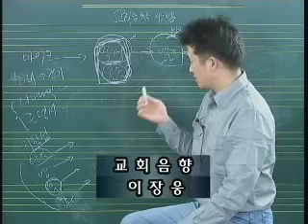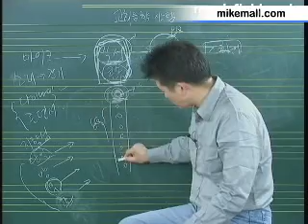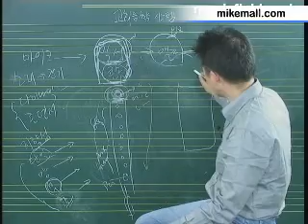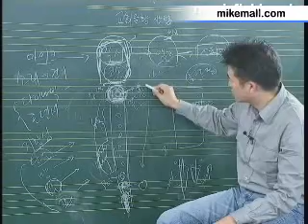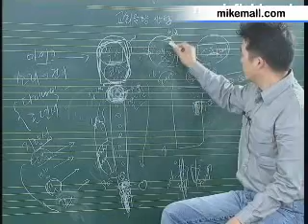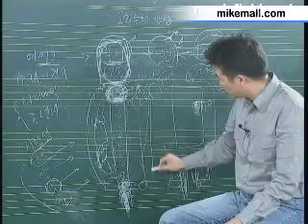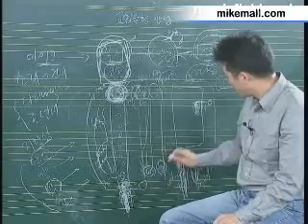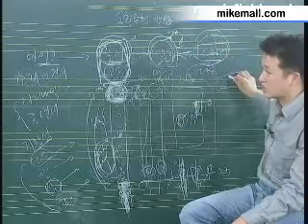믹싱콘솔강의2.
믹싱콘솔 강의입니다.